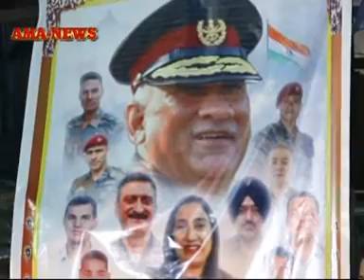ବାଲେଶ୍ୱରର ନିଷ୍ଟ୍ +୨ କଲେଜ ପକ୍ଷରୁ ଶହୀଦ ସେନାନୀଙ୍କୁ ଶ୍ରଦ୍ଧାଞ୍ଜଳି ପ୍ରଦାନ